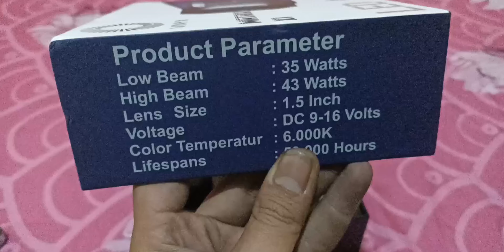Unboxing & bongkar projector VINYX biled matrix X1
Model : 1.5" square Matrix Bi-LED Projector Lens
Version : FLAT
Voltage : DC 9v-16v
Working life : 60,000 Hours
Power : 30W/35W
Material : Aluminum Alloy
Size : 1.5 inch
Application : For all car headlight
Color temperature : 6000K
Certification : CE, ROHS
Lumen : 3500LM
Warranty : 12 Months
Led chips : Taiwan led chips